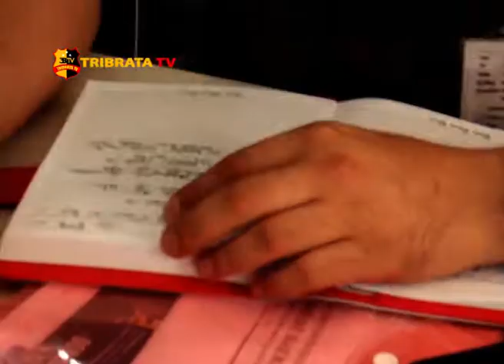GUGUS TUGAS PENANGGULANGAN COVID 19 BATUBARA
BUPATI BATU BARA BERSAMA DENGAN FORKOPIMDA BATU BARA MEMBENTUK GUGUS TUGAS PENANGGULANGAN BENCANA COVID - 19. SEBANYAK 13 WARGA DI BATU BARA SUMATERA UTARA MASUK DAFTAR ORANG DALAM PEMANTAUAN ATAU O-D-P KARENA BARU KEMBALI DARI LUAR NEGERI DAN DAERAH YANG TERJANGKIT COVID-19.